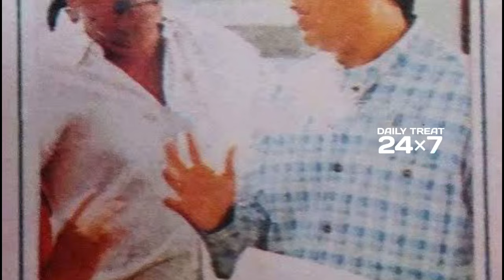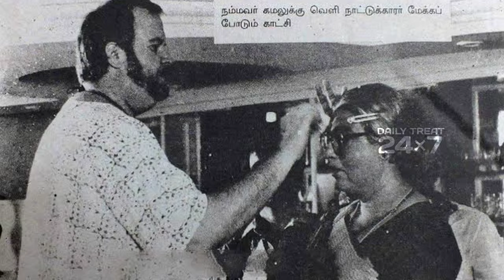🔴கமலுக்கும் டைரக்டருக்கும் பயங்கர சண்டை.. ஆனா படம் சூப்பர் ஹிட் / Kamalhassan / Daily treat 24×7